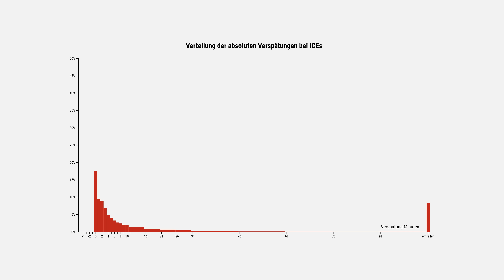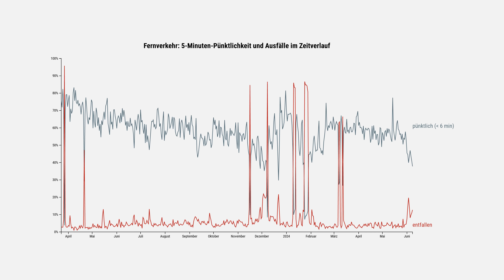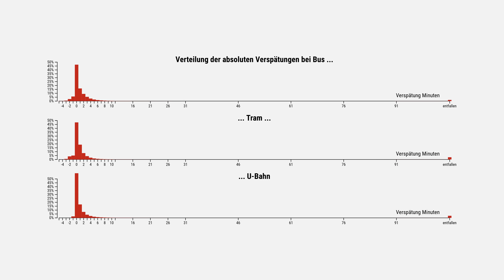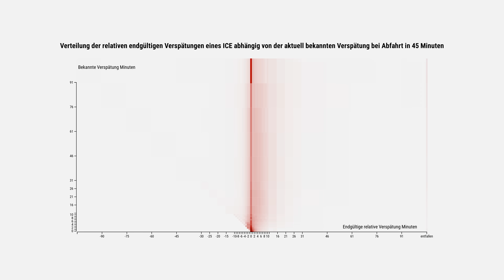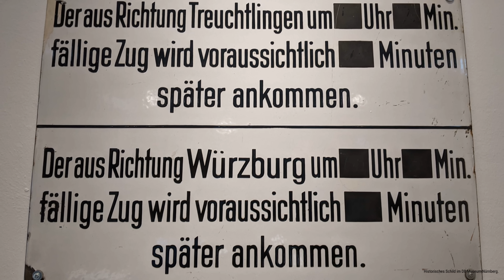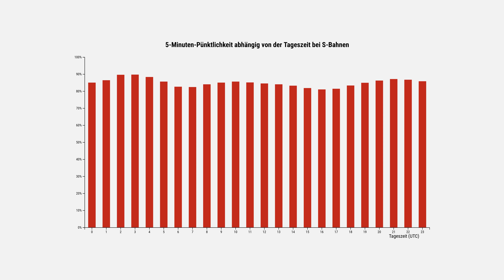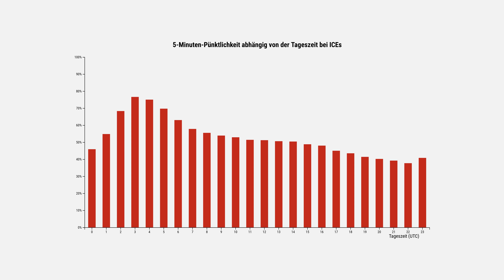Pünktlichkeit ist eine Verteilung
Wahrscheinlichkeitsverteilungen für Verspätungen bei Bus und Bahn auf Basis von Daten des letzten Jahres.

Quelle der Rohdaten CC-BY-SA 4.0; CC-BY 4.0; DB HAFAS.